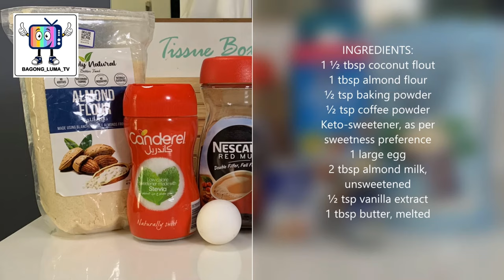Wok with Luma - KETO I Low Carb Jamocha "Mug cake"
Eezy to Prepare - KETO I Low Carb Jamocha "Mug cake"